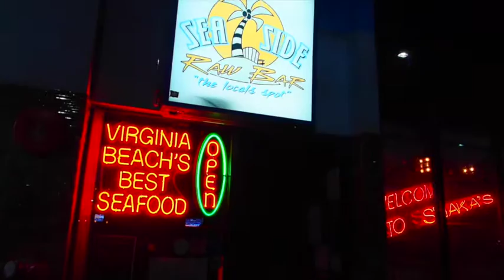Shaka's Live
Location: 2014 Atlantic Ave, Virginia Beach, VA 23451

Shaka's live is a unique entertainment venue located in the heart of the Virginia Beach Oceanfront. They host a wide variety of weekly local and national concerts across a wide range of genres.

In addition, they have DJ's every Friday and Saturday nights, starting at 10:30pm, playing a wide selection of crowd favorite dance music. The concert sound system and lighting is state of the art, and the corner stage gives an impressive viewing and listening experience from every spot in the room. The cocktails are reasonably priced, and menu offerings cover everything from traditional to local seafood.

Their 14 person VIP room boasts leather sofas and gives patrons an exclusive experience for their favorite bands or DJs. One of the few beach businesses with their own on-site parking lot, the option to take advantage of their valet parking only enhances the experience. Shaka’s Live has a little something for everyone and will promise to deliver a memorable experience.